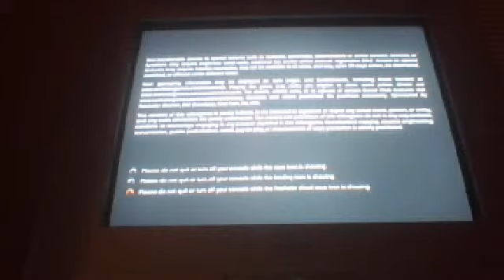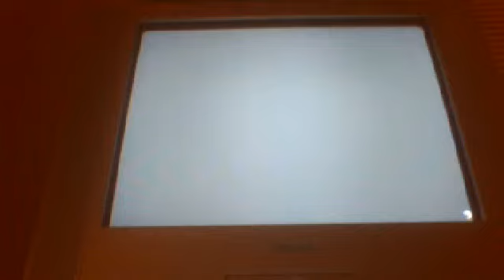GTA 5 LIFE OF A CRIMINAL PART 1 MICHEAL